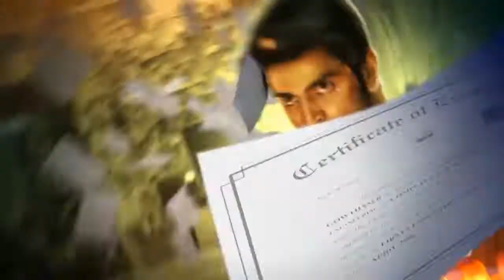Kanithan World Television Premiere Promo720p